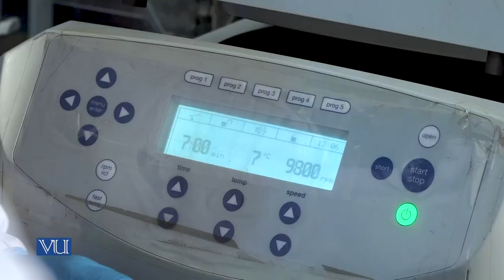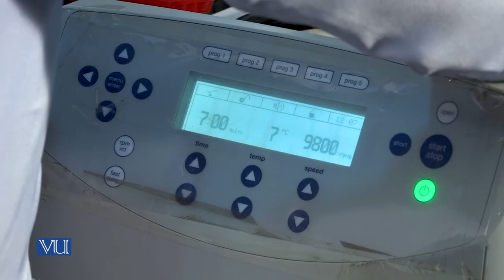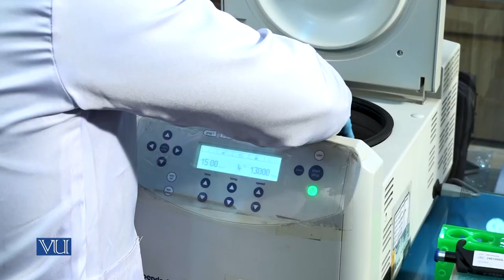DNA Extraction Part-1 | Methods in Molecular Biology (Practical) | MB504P_Topic002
MB504P - Methods in Molecular Biology (Practical),
Topic002 - Practical 2 - DNA Extraction Part-1,
By Mr. Jahanzaib Azhar